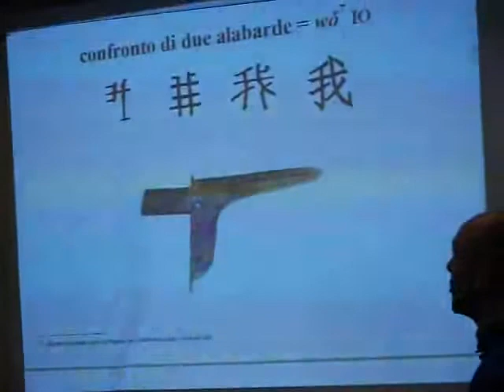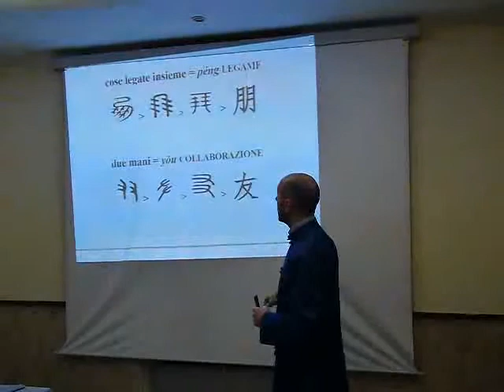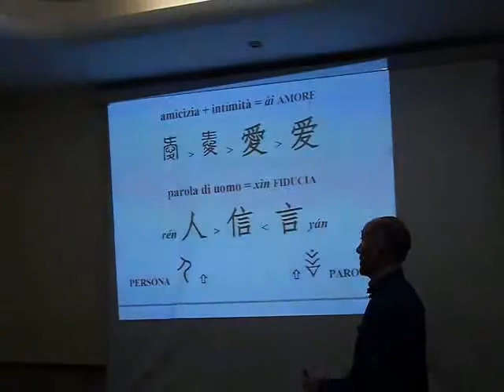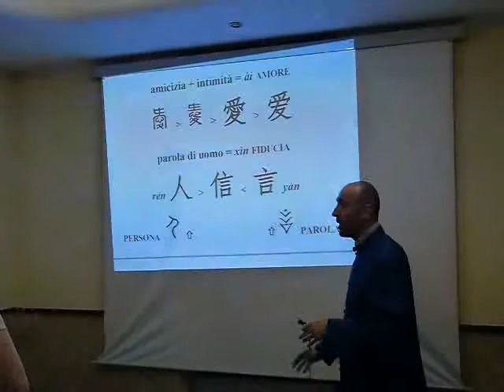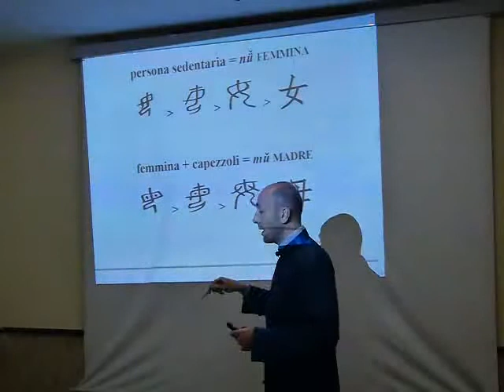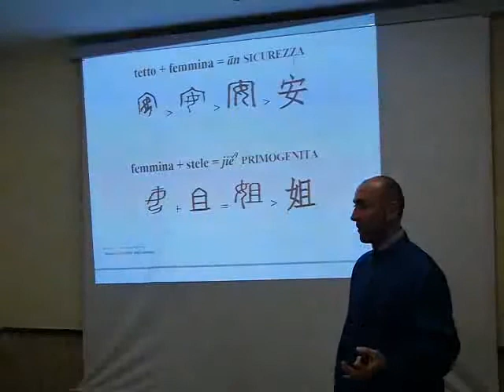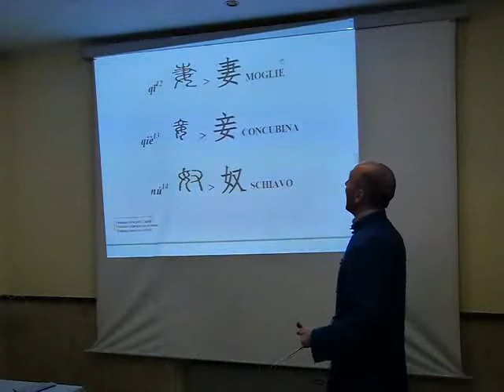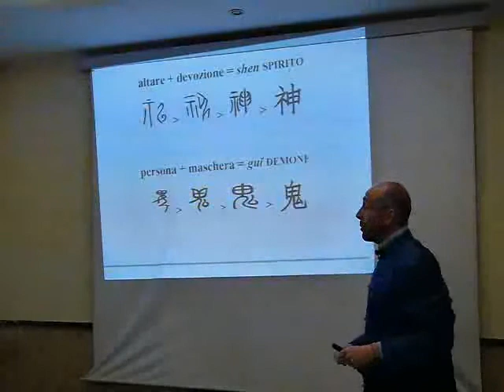WÉNZÌ. Introduzione alla scrittura cinese. Marco perusi Savorelli. III Parte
La brillante conferenza del sinologo Marco Perusi Savorelli dedicata alla scrittura cinese, WÉNZÌ 文字, si è svolta nell'ambito di "Wu Wei on the Road", progetto di formazione continua e gratuita dedicato ai corsisti diplomati presso Wu Wei Scuola di Tuina e Qigong. Vi ricordiamo che la XII edizione del corso di formazione triennale per operatori tuina inizierà a Brescia il 14 ottobre 2017.